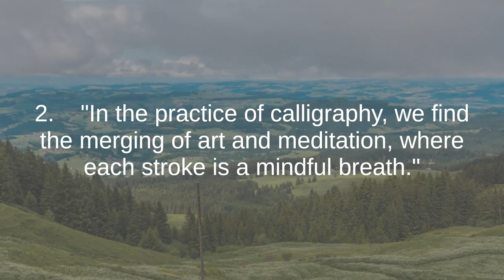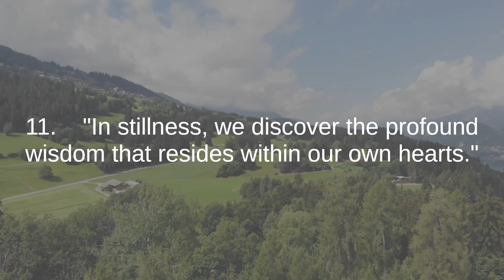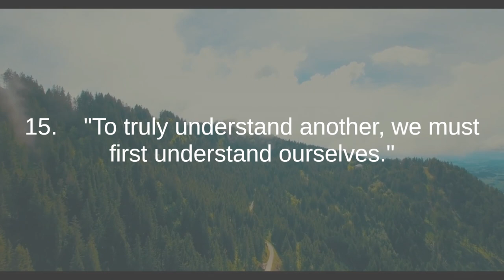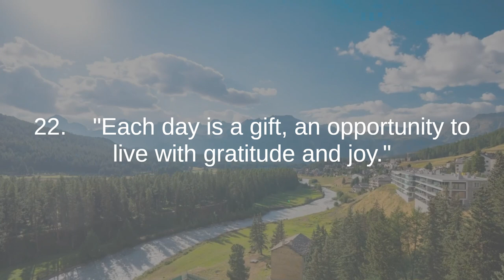Kazuaki Tanahashi the best quotes to listen and reflect on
Kazuaki Tanahashi is a highly respected Japanese-American artist, calligrapher, author, and teacher known for his profound contributions to the fields of Zen Buddhism, calligraphy, and contemporary spirituality. Born in Japan in 1933, Tanahashi began his journey into Zen Buddhism and calligraphy at a young age, and his life's work has revolved around exploring the intersection of these disciplines.

Key aspects of Kazuaki Tanahashi's life and work include:

Zen Practice: Tanahashi has been a devoted practitioner of Zen Buddhism for many decades. He has studied under several prominent Zen masters and incorporates the teachings and practices of Zen into his daily life and work.

Calligraphy: Kazuaki Tanahashi is celebrated for his mastery of calligraphy, particularly the ancient Japanese art of brush painting known as "shodo." His calligraphic creations are not mere words or phrases but also expressions of deep spiritual insight and mindfulness. His work has been exhibited globally and is held in high regard for its beauty and depth.

Teaching: Tanahashi has served as a teacher and lecturer, sharing his knowledge of Zen, calligraphy, and spirituality with students and practitioners around the world. He emphasizes the importance of mindfulness, presence, and compassion in both art and life.

Authorship: He has authored and translated numerous books on Zen Buddhism, calligraphy, and spirituality. His writings often delve into the profound wisdom of Zen masters and explore the practical application of Zen principles in contemporary life.

Social Engagement: In addition to his artistic and spiritual pursuits, Tanahashi has been involved in various social and humanitarian causes. His commitment to peace and environmental sustainability reflects the ethical dimension of his Zen practice.

Bridging Cultures: As a Japanese-American, Tanahashi has played a significant role in bridging Eastern and Western cultures. His work has been instrumental in introducing Zen philosophy and calligraphy to a global audience.

Kazuaki Tanahashi's life and work embody the harmonious integration of art, spirituality, and social responsibility. His calligraphy and teachings continue to inspire people worldwide, encouraging them to seek mindfulness, compassion, and inner awakening in their own lives.